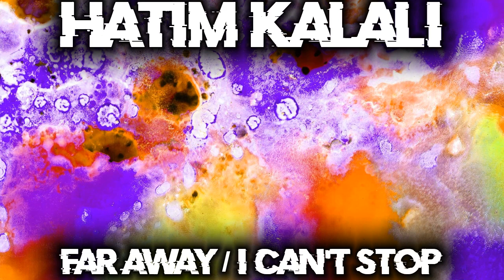Hatim Kalali - Far Away [Future House] - Only The Best Records EDM 2021